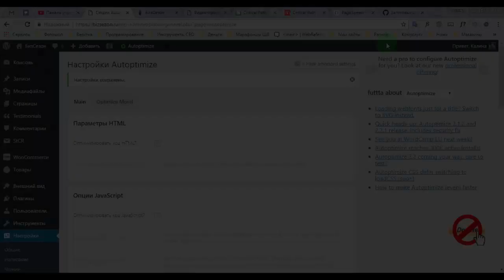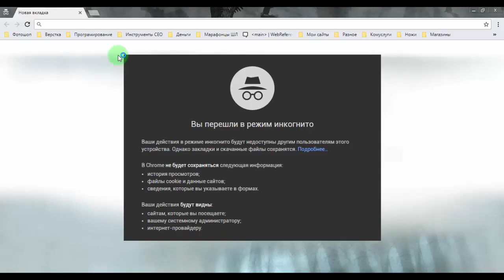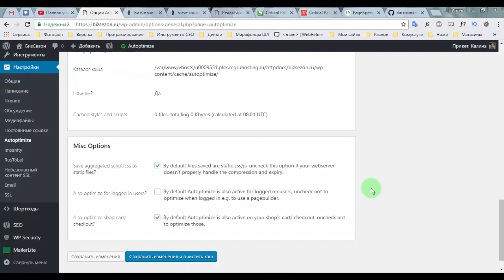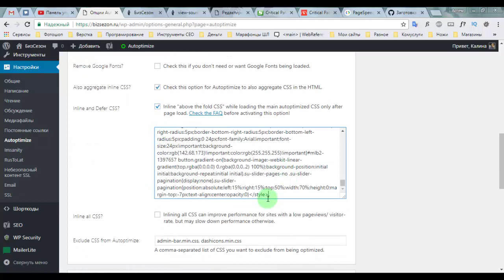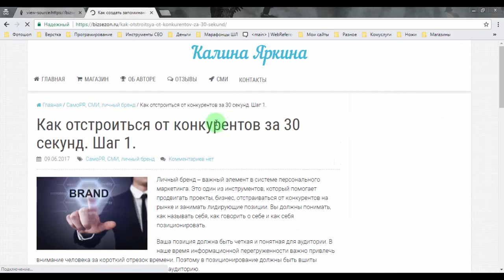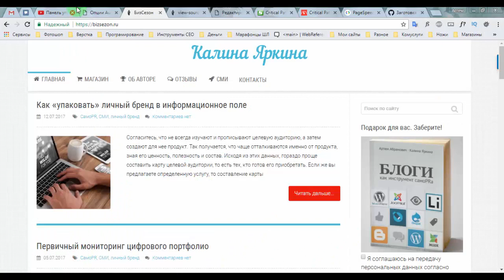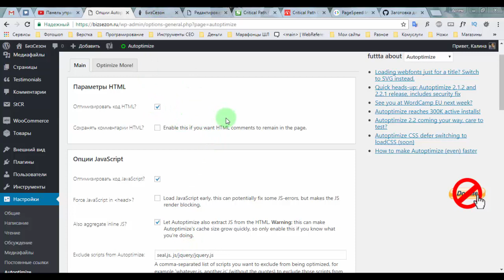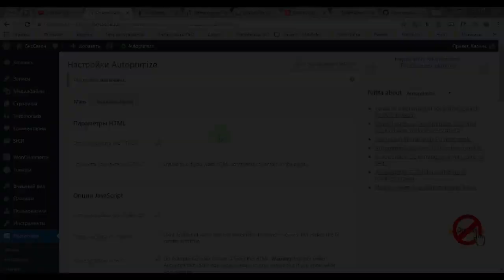Плагин Autoptimize. Правильная настройка плагина и оптимизации скриптов и стилей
Правильная оптимизация стилей и скриптов Autoptimize. Ну и заодно рассказал как выделить критические css